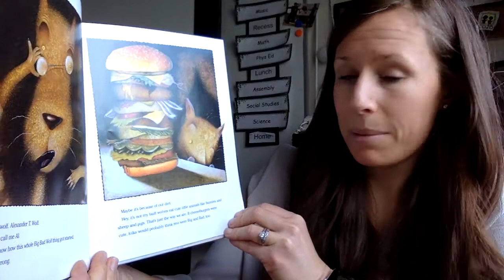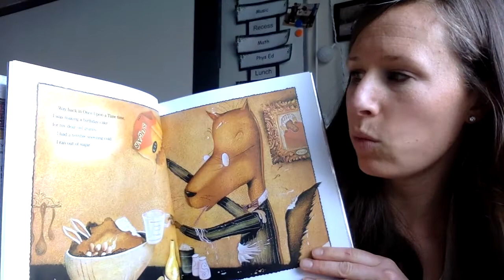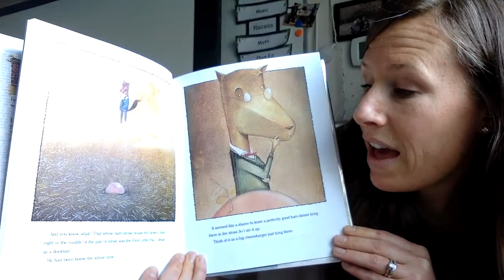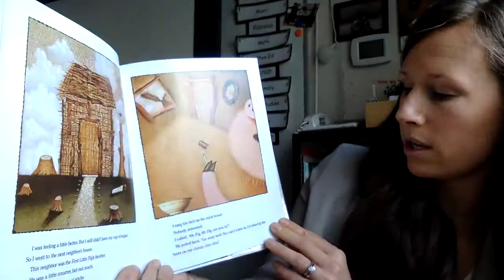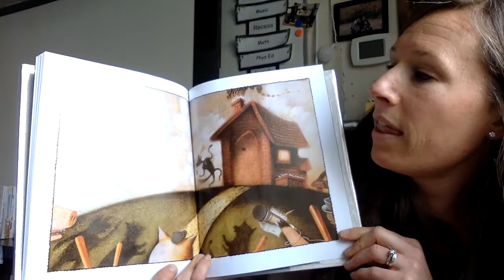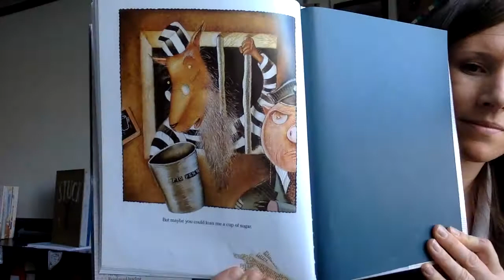The True Story of The 3 Little Pigs